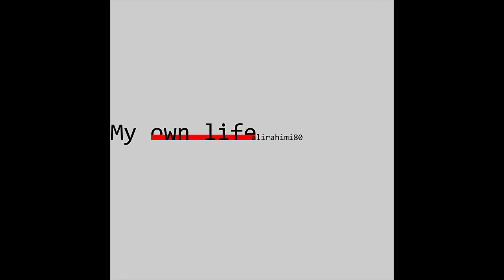Song: My own life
Just threw something together